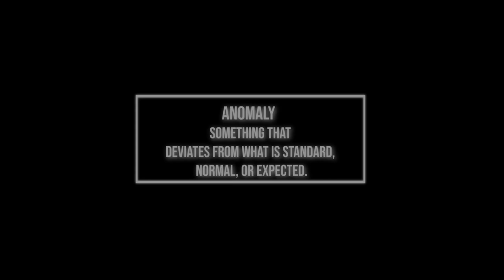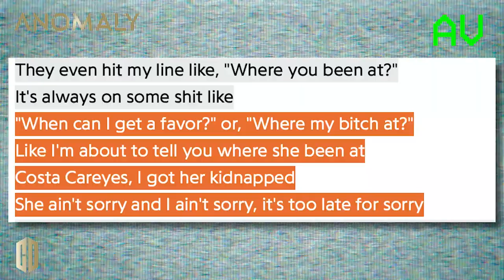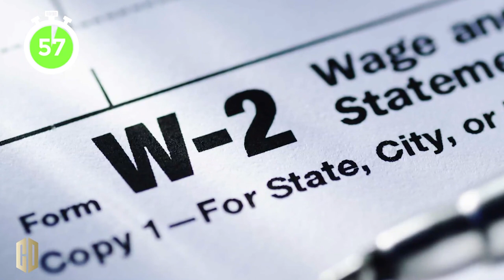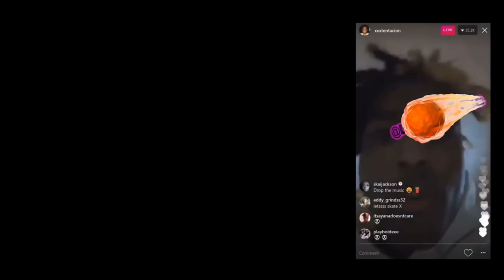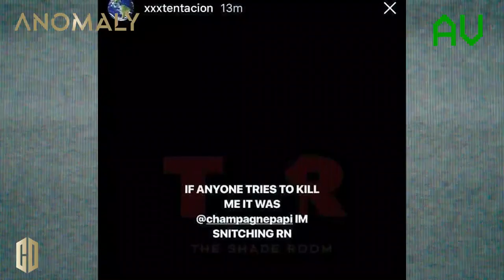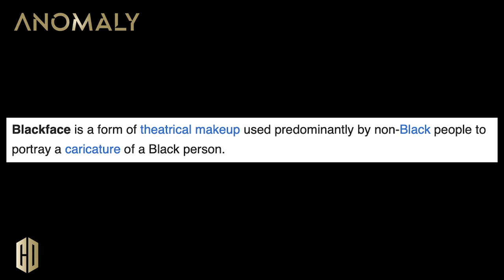A Deeper Look: The Rise Of Drake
Drake still finds himself in rapbeef, love triangles, and even the xxxtentacion murder trial. From jprince to birdman and lilwayne, in this documentary, we dive into Drake's unique brand of success in a never-before-seen look at the underlying reasons for his status among the best in music and his unlikely emergence as a feared force on the streets.

The Culture Decoded Anomaly Series: Drake